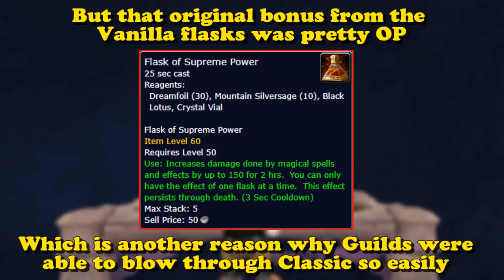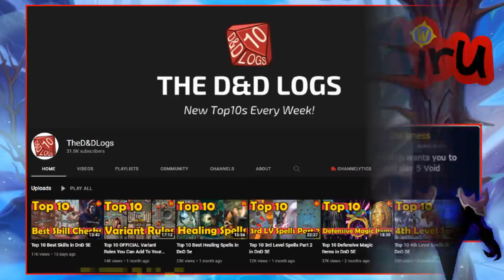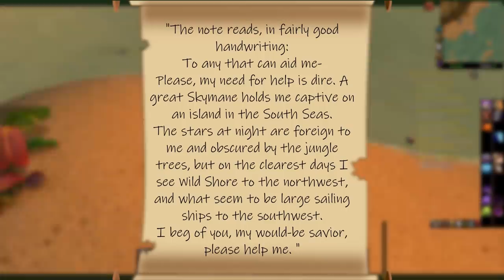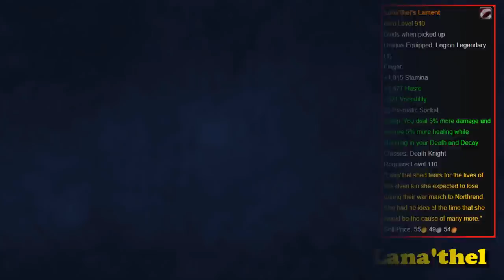Were the Vanilla Flasks The Most Over Powered Consumables in WoW's History?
Yes.

Video managed by Felplague
Video edited by FlyingButtress

--The List--
Intro: (0:00)
1- Vanilla Flasks Were OP: (0:11)
2- DnD Reference in Borealis: (2:37)
3- Stats: (4:52)
4- Reagents for Single Target Buffs: (6:45)
5- Message In A Bottle: (8:13)
6-The Souls of Frostmourne: (10:23)

-Music as it Appears-
Hear You - Nylonia
A Heart Made of Yarn - Franz Gordon
Homeward - Trevor Kowalski
Two Weeks in July - Franz Gordon
Aiko - Calm Shores
Stepping Stones - Megan Wofford